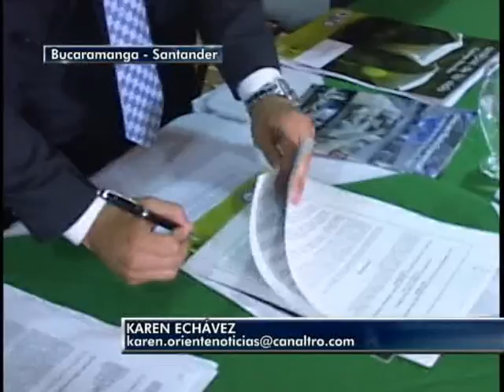Declaran oficialmente Parque Natural Santurbán